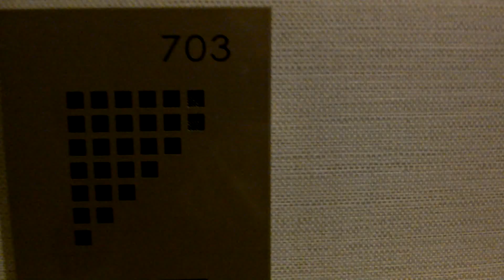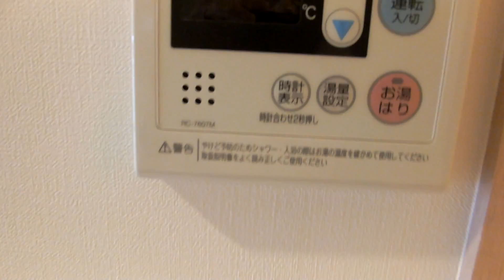クレヴィスタ門前仲町グラン(A1タイプ 1k 25.56㎡)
～アミタエステートの賃貸情報～
2016新築高級デザイナーズマンション
3駅4路線(門前仲町・水天宮前・茅場町)利用可能
ネット無料、Wi-Fi対応により室内どこでもインターネットが楽しめます。